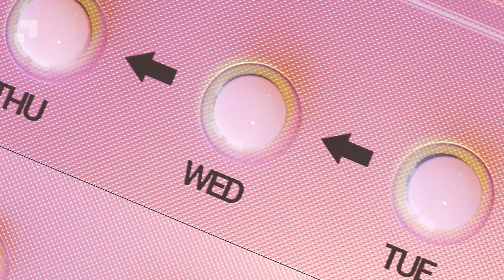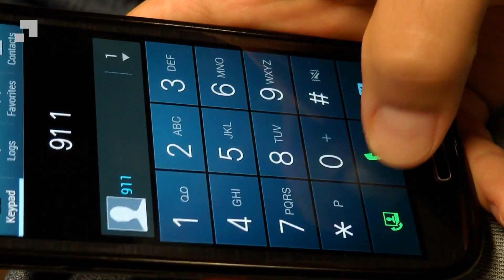A mother unexpectedly gives birth in the toilet after battling infertility for over a decade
Carla Collazo, like many women, has always known she wanted to be a mom. That was never a question, but getting there was so much harder than she had ever imagined. Watch this astonishing story and let us know what you thought of it in the comment section.